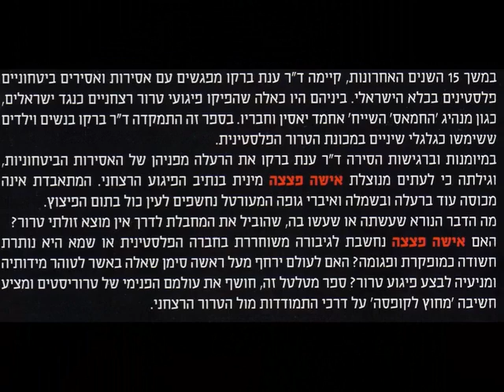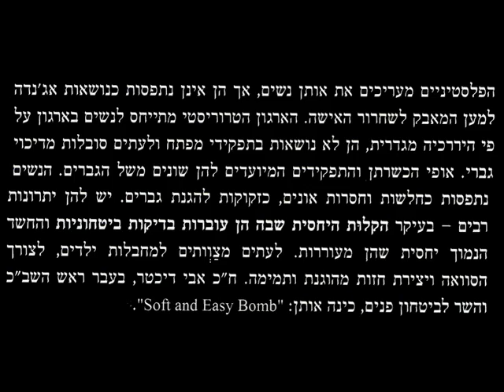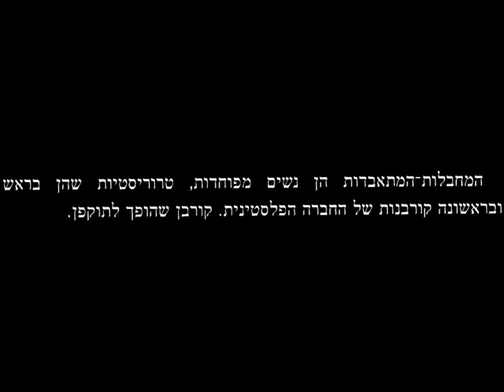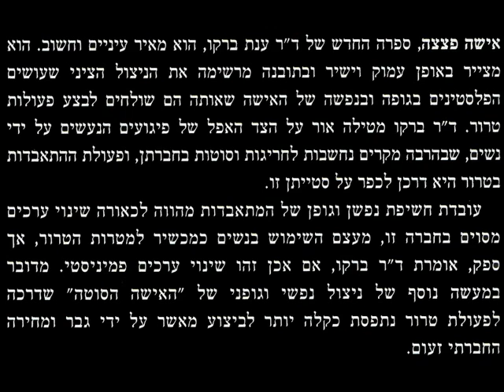ספר חובה!! "אישה פצצה" מאת ד"ר ענת ברקו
Women and Children as Suicide Bomber
Anat Berko
Outstanding Book!!